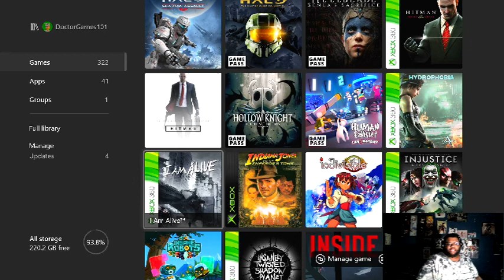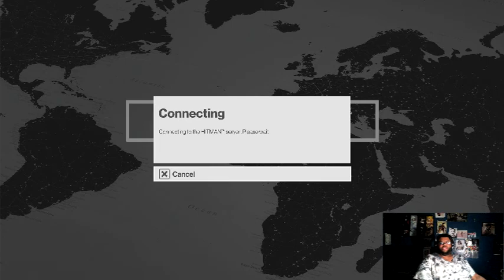Hitman (2016) Sample Gameplay w/Video Commentary-DoctorGames101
My first time playing the 2016 reboot of Hitman. Recorded February 13, 2022.